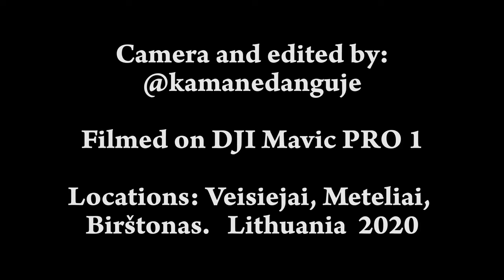Apžvalgos bokštai ( observation Towers) 4K